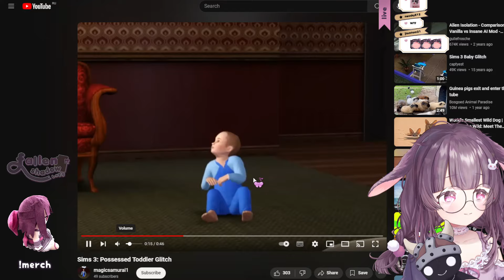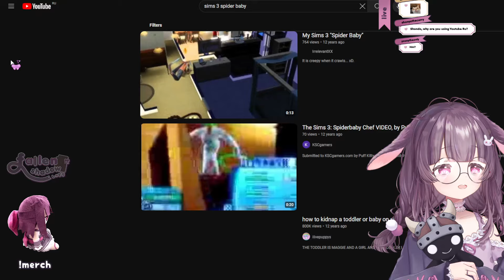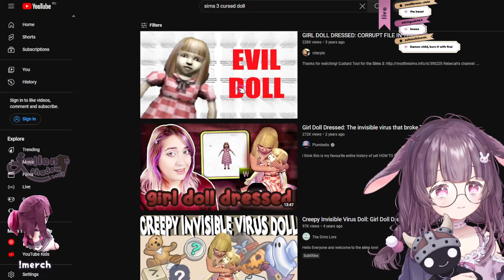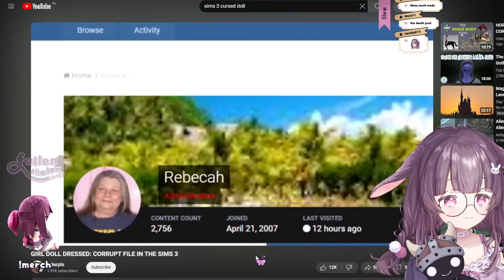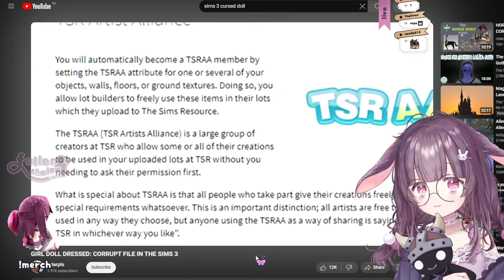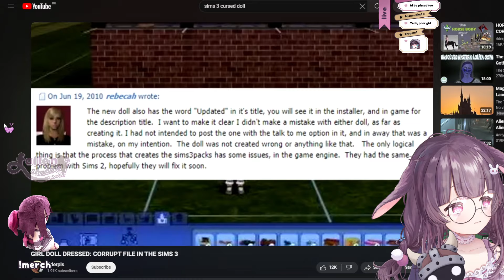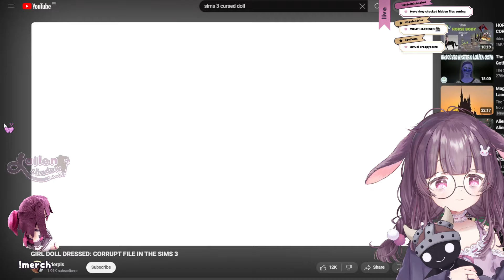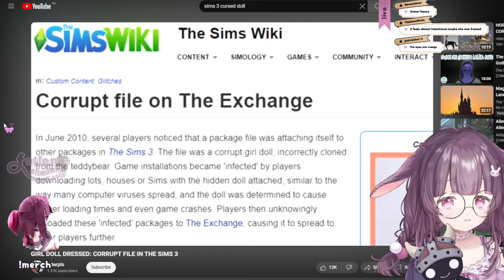VIOLENT GIRL HITS YOU WITH HER SWORDS, THE STREAM, THE CONTENT, THE LIFE ♥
28/08/2024

0:00:00 Start screen
0:09:56 Chatting
0:54:23 Sims 3 spooky videos
1:12:47 Chatting
1:19:04 Break
1:22:04 Break over, starting Elden Ring
1:33:25 Mountaintops of the Giants
2:29:32 Break
2:32:26 Break over
2:35:17 Death Rite Bird
2:55:53 Mountaintops of the Giants
3:03:14 Castle Sol
3:35:39 Commander Niall
3:54:54 Break
3:57:34 Commander Niall
4:08:58 Roundtable Hold
4:14:56 Liurnia
4:19:16 Albinauric Village
4:37:49 Lakeside Crystal Cave~
4:50:11 Path to the Haligtree
5:11:13 Consecrated Snowfield
5:23:46 Ordina Evergaol
5:57:27 Ending stream